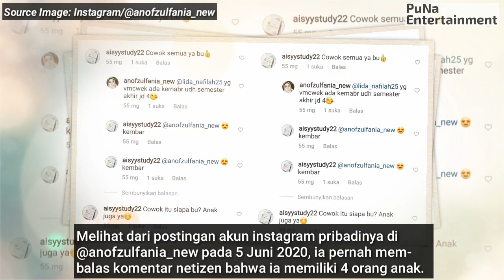Pasangan Asli Pemain Mega Series SUARA HATI NUR INDOSIAR. Siapakah Pacar Lea Ciarachel?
Lea Ciarachel akan kembali menghibur kita dengan aktingnya yang nemukau.